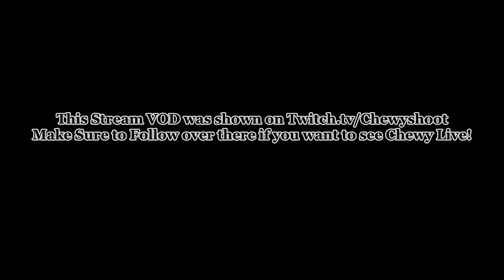Lorent is 5x Our Size - Let's Attack!! [EU4 1.30] Anbennar Creator MP #2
Chewy plays EU4's Anbennar Mod with Zlewikk, AbsoluteHabibi and The Social Streamers